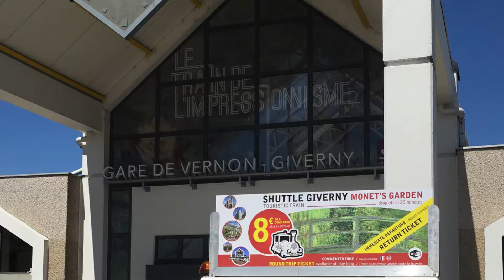Une navette autonome et intelligente à Vernon en 2021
Rémi Bastien, président de Mov'eo et vice-président de Prospective Automobile du groupe Renault précise les enjeux de l'expérimentation de NIMFEA entre Vernon et Giverny.